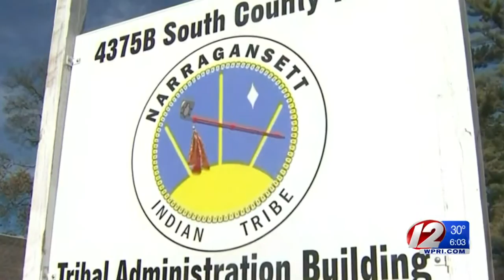Disputed tribal council members take over administration building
Tribal leadership has disputed two straight council elections.